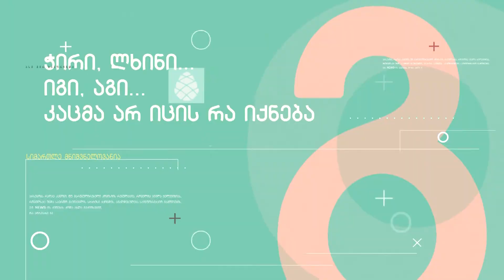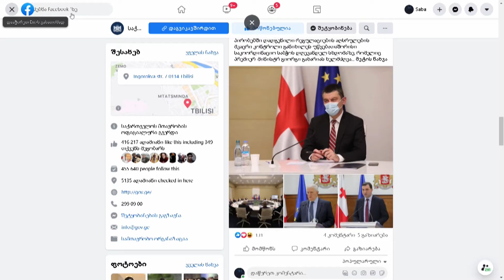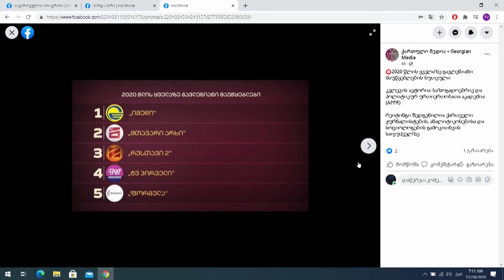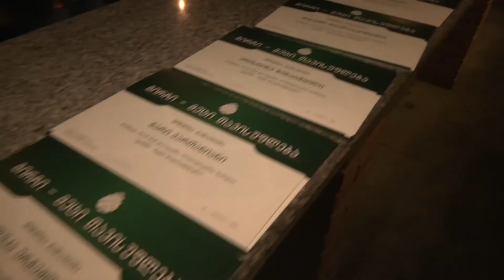სავალდებულო საინფორმაციო გამოშვება 28 12 20